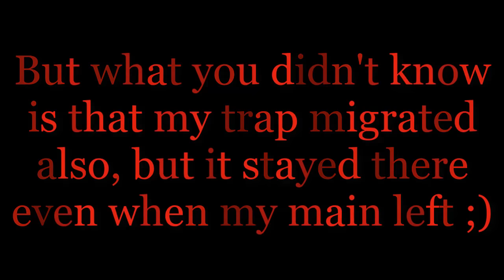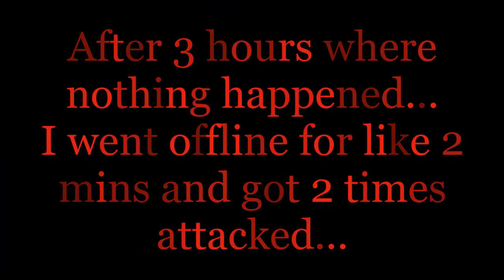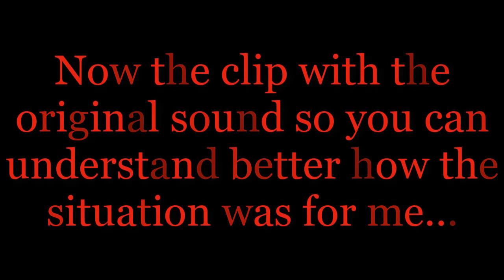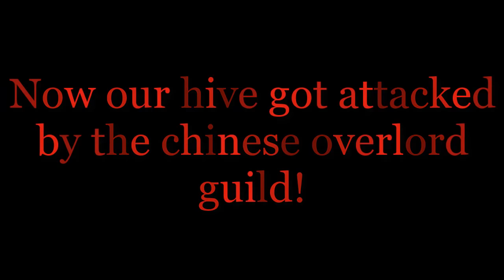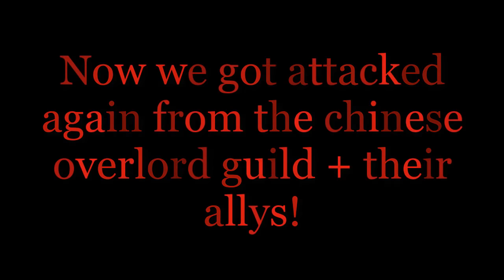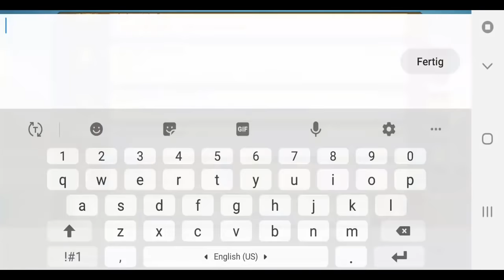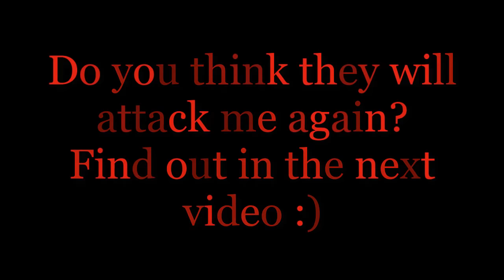Lords Mobile 2 Overlord Guilds vs solo Trap + A Bug that can zero you!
My Trap vs a few big player and the overlord guild, have fun!